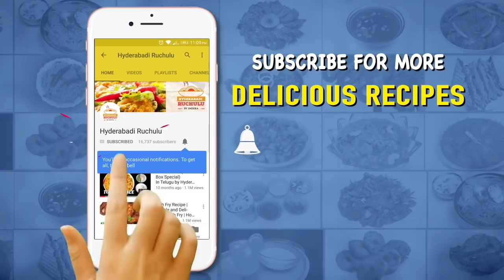Instant Vada Mix Recipe | How to make Instant Vada mix | Time saving cooking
Short link to share this

INGREDIENTS
1. Black Gram - 2 Cups
2. Coriander Leaves - 1/2 Cup
3. Curry Leaves - 1/2 Cup
4. Green Chillies - 5
5. Ginger - 2 Teaspoons
6. Cumin Seeds - 1 Teaspoon
7. Salt - 1 1/2 Teaspoon

This mix could be prepared at a time and used up to 1 month. It could be used for up to 2-3 months if put in fridge.
Clean black gram first. Put the black gram in a strainer and pour water over it. Don't soak it for long time, pour water over it or wash under running water. Put the black gram immediately on a cotton cloth and dry it. It is better to dry it under the sun. It could be dried under a fan also. Dry for 2-3 hours. Move it into a bowl after it dries. Powder it in a blender and Move it into a bowl. Heat 1 teaspoon oil in a pan. Add 2 teaspoons finely chopped ginger and fry for a minute. Add chopped green chillies (optional) and fry. Fry on low flame till they lose all the moisture. After 5-6 minutes, add chopped curry leaves, chopped coriander leaves.  Fry on low flame till they lose all the moisture. Add powdered black gram and mix. Add 1 teaspoon cumin seeds, 1 1/2 teaspoon salt or salt to taste and mix. Cut off the stove after a couple of minutes. Store it in an air tight container. This mix could be prepared at a time and used up to 1 month. It could be used for up to 2-3 months if put in fridge.

Let's see how to prepare vadas from this pre-mix. To a bowl, add pre-mix. Add water in small quantity and mix till vada batter consistency is obtained. Onions could be added if desired. Let it sit for 20-30 minutes. Put water in a small bowl ready to wet hands while preparing vadas. Add a pinch of sodas and mix. Add more water and prepare vadas. Heat oil for deep fry. Put vadas one by one in the oil. Wet hands, take a small amount of batter and press it like a vada. Put vadas one by one in the oil. Fry on medium flame till they turn golden brown and flip. Fry till they turn golden brown on all sides and move them onto a paper towel to absorb all the moisture.

After watching this video you can directly do it in your home with easily available ingredients..

For more
Enjoy Cooking...